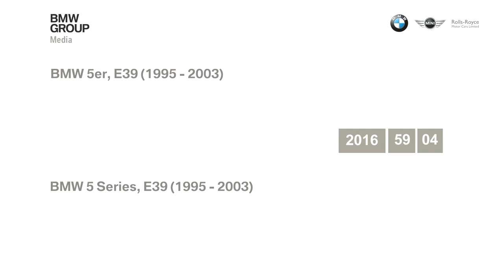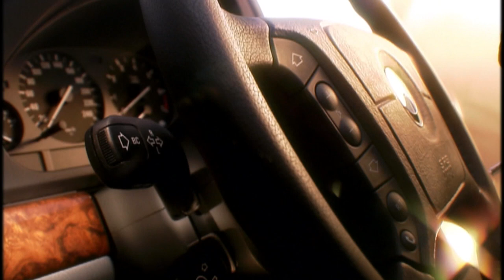BMW 5 Series E39 - a look back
BMW 528i sedan (1997). Driving Scenes country road. Exterior and interior shots in studio. BMW 525i sedan (2001), new six-cylinder. Driving Scenes City. Exterior and interior shots in front of office building.